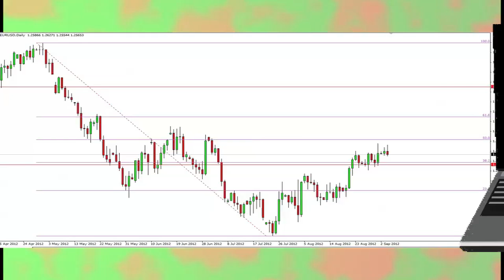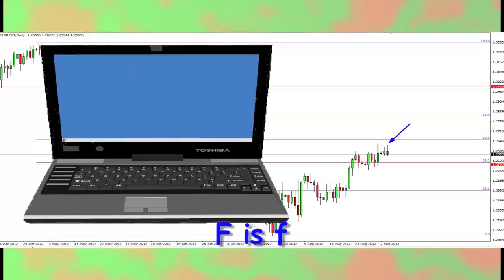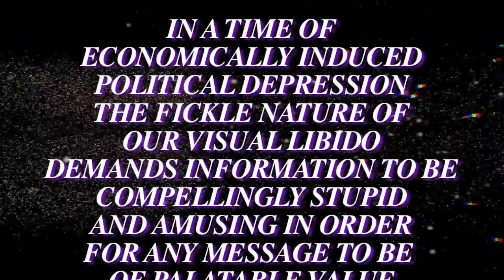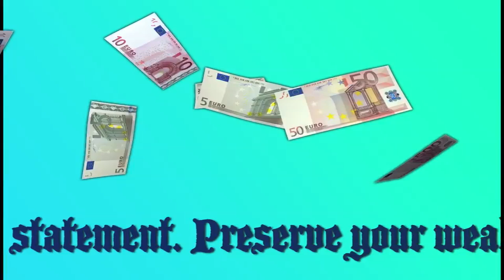Infinite Debt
Created for "The Next Greece: A State of Potential ", curated by Georges Jacotey for 0000FF Gallery on Facebook